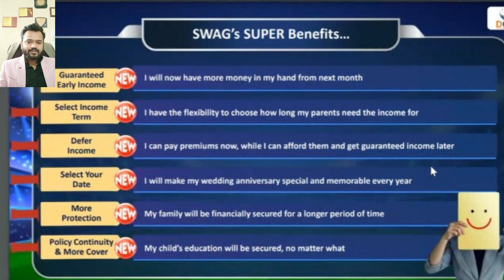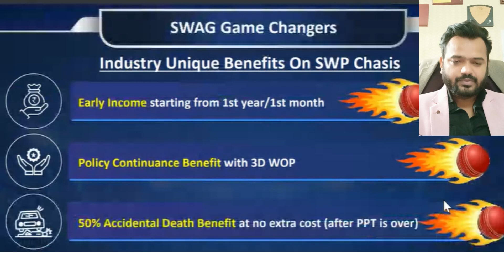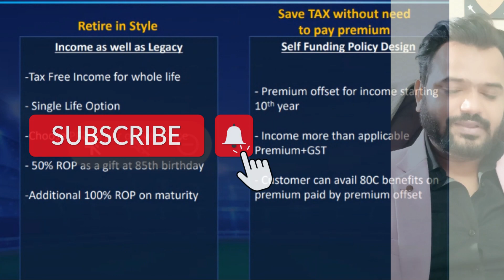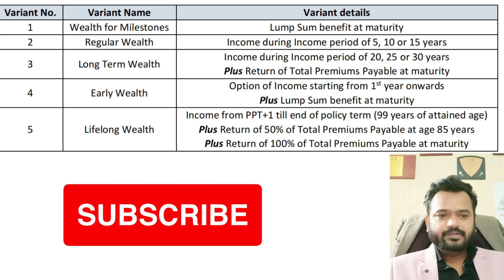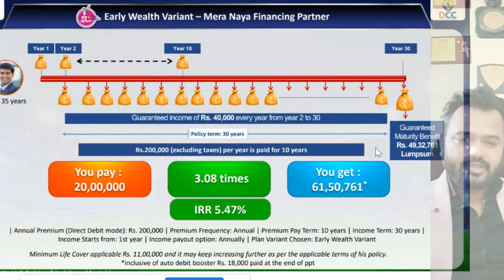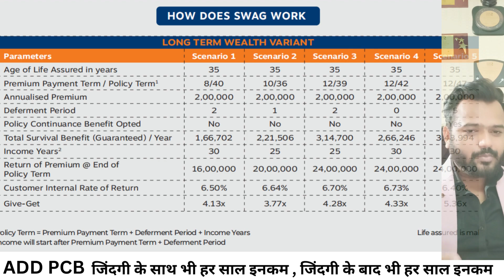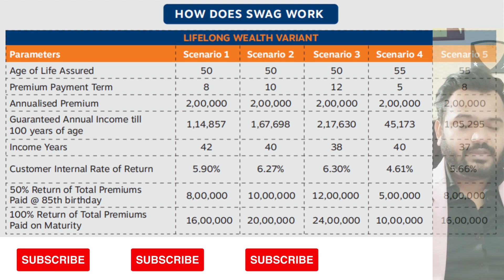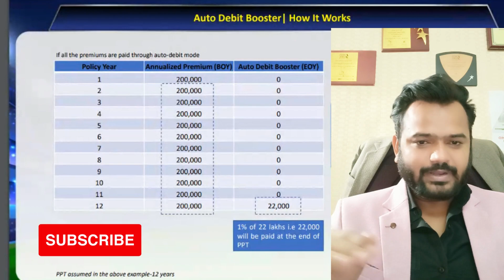MAX LIFE SMART WEALTH ADVANTAGE GUARANTEE || SWAG | स्मार्ट वेल्थ एडवांटेज गॉरन्टी | ANIL RAJPUROHIT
जिंदगी के साथ भी हर साल इनकम
जिंदगी के बाद भी हर साल इनकम
पाए पॉलिसी कंटिन्यू ऑप्शन के साथ
Hi
    I am Anil Rajpurohit Welcome You on My YouTube Channel "FAMILY FIRST FINANCIAL SERVICES"

TATA AIA PARAM RAKSHA PLAN ||टाटा AIA परम रक्षाकरण प्लान हिन्दी में||TATA AIA PARAM RAKSHA PLUS PLAN
क्या सभी बीमा कम्पनी कोरोना में क्लेम देती है ? Do all insurance companies make claims in Corona?